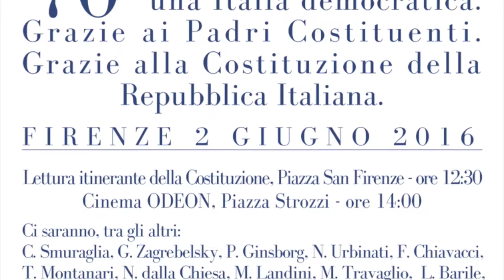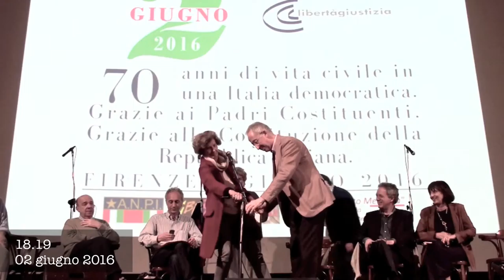Firenze ❴8°❵ Laura Barile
IL FUTURO DELLA REPUBBLICA, LA GIORNATA DEL 2 GIUGNO 2016 DI LIBERTÀ E GIUSTIZIA A FIRENZE

Al teatro Odeon si è tenuta la manifestazione condotta da Norma Rangeri e da Sandra Bonsanti, con interventi del presidente dell’Anpi Carlo Smuraglia, del costituzionalista Gustavo Zagrebelsky, dello storico Paul Ginsborg, della presidente nazionale dell’Arci Francesca Chiavacci, dello storico dell’arte Tomaso Montanari, del presidente onorario di Libera Nando dalla Chiesa, del segretario generale della Fiom Maurizio Landini, del giornalista Marco Travaglio, e poi di Laura Barile, Lorenza Carlassare, Paolo Caretti, Alberto Vannucci, Salvatore Settis, e di Alessio Grancagnolo, il 22enne protagonista di un tu per tu col ministro Boschi durante un dibattito all’Università di Catania, il cui video è diventato virale sui social.

«Una festa, con vecchi e nuovi amici, per i 70 anni della Repubblica. Il due giugno di quest’anno Libertà e Giustizia la dedica a un atto di gratitudine per i diritti, la libertà, la democrazia che ci sono stati donati e che dobbiamo trasmettere alle nuove generazioni. Insieme per la cultura della Costituzione con tanti maestri e giovani allievi! A Firenze, città di grandi padri costituenti».
Sandra Bonsanti

«La Repubblica non fu e non doveva essere soltanto un cambiamento di forma di governo: doveva essere, e sarà, qualcosa di più profondo, di più sostanziale: il rinnovamento sociale e morale di tutto un popolo; la nascita di una nuova società e di una nuova civiltà».
Piero Calamandrei, dal discorso pronunciato a Forlì il 2 giugno 1955.

«È del futuro della Repubblica che parleremo a Firenze, dopodomani, nella festa organizzata da Libertà e Giustizia».
Tomaso Montanari